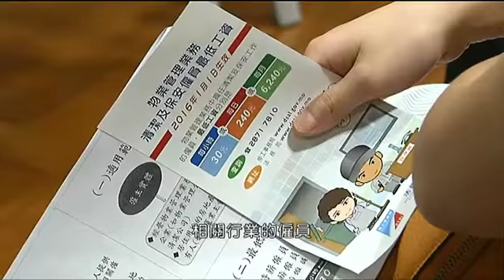勞工局辦首場最低工資講解會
勞工局、工聯昨晚合辦《物業管理業務的清潔及保安僱員的最低工資》的新法講解會，最低工資將於明年起實施，屆時物管行業的清潔及保安員時薪不低於三十元。有從事保安員的與會者擔心新法實施後，年紀較大的工友會遭僱主解僱，亦有與會者關心超時工作工資計算方法。